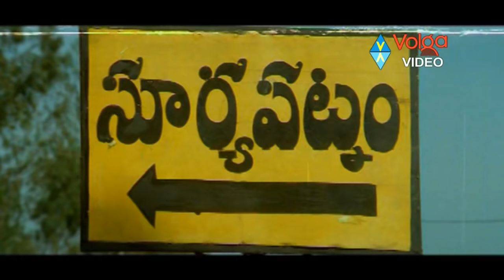Suryavamsam Back 2 Back Comedy Scenes - Venkatesh, Sudhakar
Movie: Suryavamsam,
Cast:  Venkatesh, Meena, Radhika, Kota Srinivasa Rao, Sanghavi
Director:  Bhimaneni Srinivasa Rao
Release Date(s): 25 Feb 1998.

Songs:
Rojave (Male)
Kila kila Navve
Adugo Maharaju
Chukkalanni
Rojave (Female)
Jhalak Jhalak

Plot:
Harischandra Prasad (Venkatesh) is one of the most respected, most educated and among the wealthiest men in his district. He is respected by one and all, however his only black mark is his son Bhanu Prasad (also Venkatesh) who is considered a dunce owing to his poor academic history. Bhanu once loved and adored Madhavi (Sanghavi) wants to marry her until she attempts suicide to prevent this union (as he was a dunce). To prevent any misunderstandings Bhanu declared that he was not interested in Madhavi and earned his father's wrath. When Swapna (Meena) arrives for her brother's wedding to Bhanu's sister, she is moved by Bhanu's deep love story and falls in love with him. Swapna and Bhanu gets married and enrage both sets of their parents. However with hard work Bhanu Prasad gradually becomes one of the biggest businessmen in town and among its wealthiest citizens- making his father proud of him. When the enmity of Anand Raj threatens to create a rift, father and son solve it and the family is happily united.